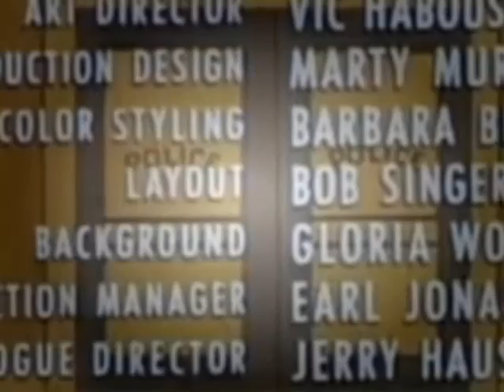The Dick Tracy Show Episode 039 Cooked Crooks